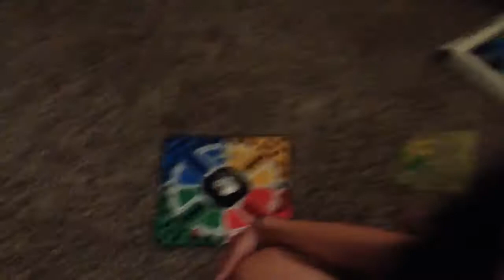Aunt Potata Hanging Out With Nina